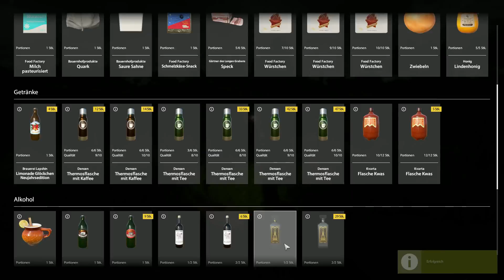Russian Fishing 4 Fluss Achtuba #108 (Trophy Russische Stör)